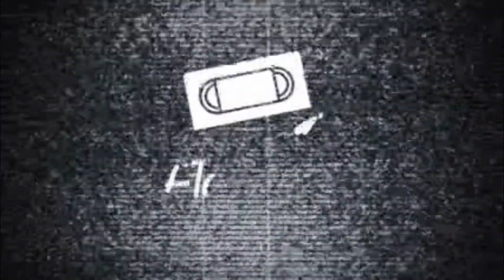TáNaFita apresenta Pimenta Nativa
O TáNaFita é um interprograma que traz semanalmente videos de arquivo da TVC que fizeram história com depoimentos atuais de artistas.